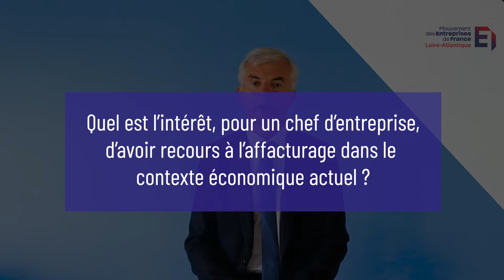Gérer votre endettement - Épisode 4 : S'interroger sur l'affacturage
Commission Avenir et Santé de l'Entreprise vous aide à gérer votre endettement !
Retrouvez le quatrième épisode sur le thème de l'affacturage.

Intervenant : André LE TULZO, Directeur Régional, FACTO FRANCE